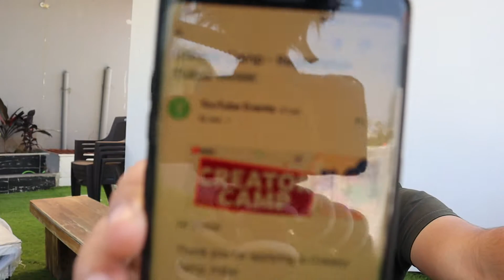Youtube Sent Me A Mail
Hey guys its me Taran back with another amazing vlog
So in this vlog i went to the ford service center and i talked about the mail that youtube sent me pl do watch the whole video
if you like the video pls do share it with others.

VLOGGING GEARS-

I Phone 8

Samsung Galaxy Note 9

MAIN VLOGGING CAMERA

Camera for photography
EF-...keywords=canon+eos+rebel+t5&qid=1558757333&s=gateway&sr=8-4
lens for vlogging
[GOPRO]Action camera
[GOPRO]Action cam accessories
Gorilla pod
Condenser Mic
Use This for cinematics